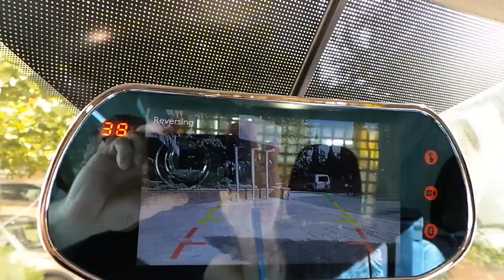Ford Transit kamyonet 7inç multimedya Dikiz ayna monitör geri görüş kamera uygulaması